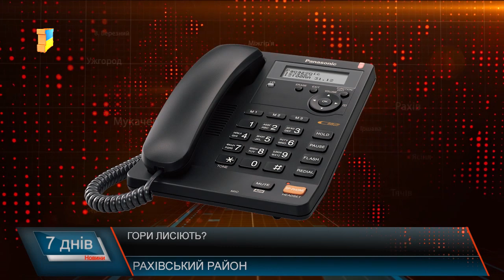Гори лисіють?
Протягом останніх років громадськість б’є на сполох через стан лісів на Закарпатті. Мовляв, на пагорбах де ще рік-два тому височіли дерева залишилися одні пеньки. Про те чому все таки лисіють гори, скільки зареєстровано кримінальних проваджень по чорних лісорубах та що з цього приводу кажуть лісозаготівельники дізнавалися журналісти «М-студіо»